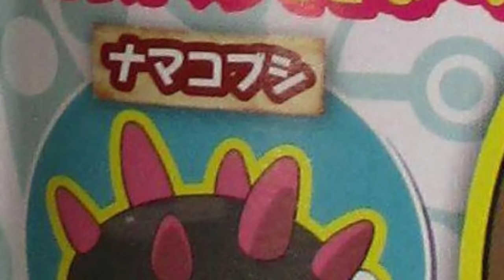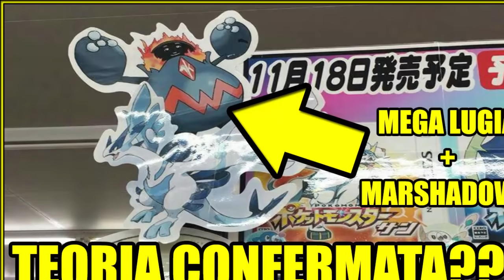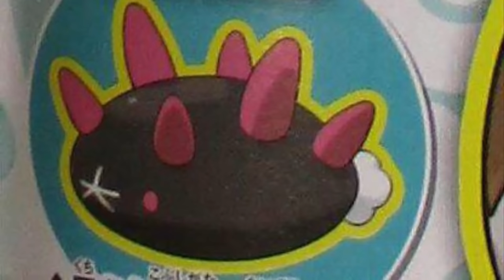NUOVO POKEMON RIVELATO! Il PRIMO leak cinese sempre più vero! - NEWS POKEMON SOLE E LUNA